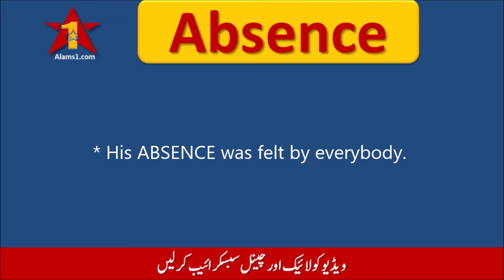ABSENCE Meaning in Urdu/Hindi | Absence ka Matlab Kya Hota Hai | English Vocabulary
The word ABSENCE meaning in Urdu for your knowledge and vocabulary. Ansence ka matlab kya hota hai or is ko apni guftugu mein kese istemal kerte hein. Ye sub example sentences ki madad se samjhaya gya hai.

Learn meaning of the word Absence in Urdu language. It is explained in very simple and straightforward method.

.Example Sentences.
1. His ABSENCE was felt at the party.
2. I don't like your ABSENCE from duty often.

I declare that all slideshows and videos on this channel Alams1 belong to me. Images and clips used in video creation are taken from Pixabay and Google Image search and using advanced image search option. We never try to victimize anybody religiously, socially, politically or emotionally.
Narrator voice is of Ejaz Alam @Baba Ejaz Alam